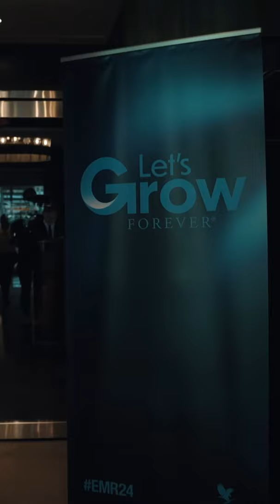EMR24 ile gün boyu deneyim!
Reklam/TanıtımForeverLivingProducts